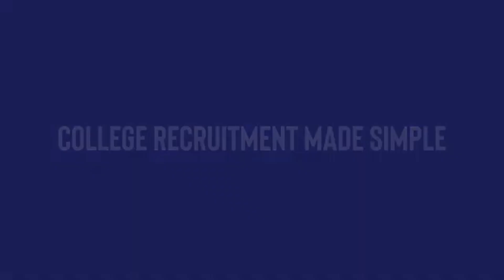Educate U Podcast "Live Wiser" ft. Dr. Erin Wheeler - Episode 12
Educate U Podcast 12 "Live Wiser" ft. Dr. Erin Wheeler